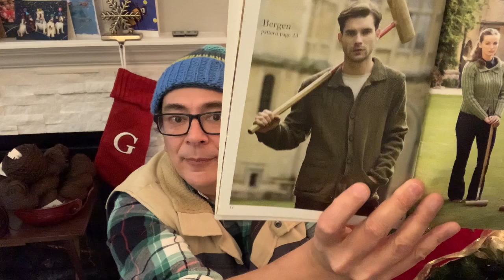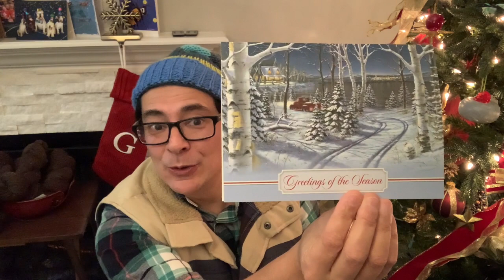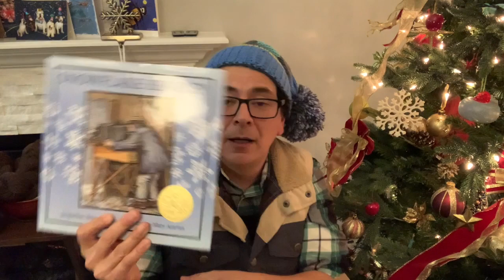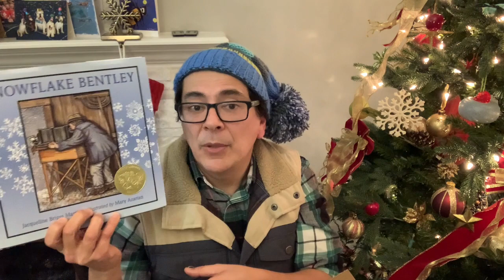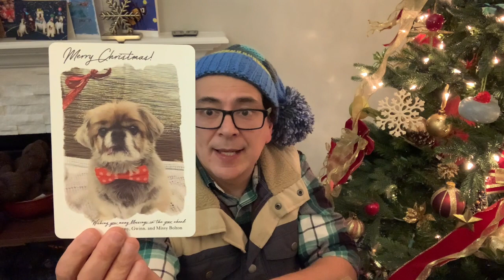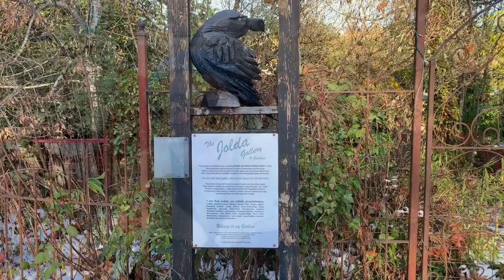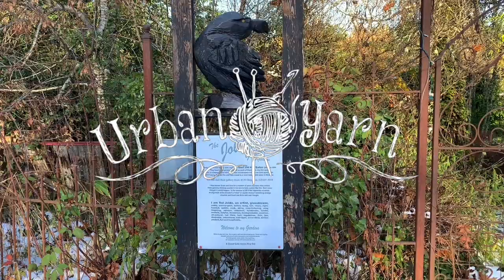169 Yarn Video - Scarves, Happy Mail, Trees Bakery and Jolda Gallery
In this episode I catch up on my finished projects. It’s a long one and will be my last catch up for the year. I have a few unboxing to do between now and the new year, but this is the last updates with my WIPs and Happy Mail that warms my heart!

I also catch you up on some highlights in our community over the last few weeks, so if you are interested in some video footage and photos, stick around until the end.

I hope you are staying well and happy.

For those who use the Kind Size Addi Express knitting machine and crank by hand, here are the ratings that I have found for the yarns that I used in 6 scarves (1 to 5 - 5 being the most friendliest):

Scarf 1: Herrschners Pastry Plus (Frosted) rated 5
Scarf 2: Herrschners Pastry Plus (Pomegranate) rated 5
Scarf 3: Bernard Premium (Gray Marl) rated 4, Bernat Super Value (Teal Heather) rated 4, I love this Yarn (Navy) rated 2, Charming Acrylic (Brown) rated 4.
Scarf 4: James C Brett Marble (MT19) rated 5, Premier Sun Colors (Woodlands) rated 4, Lion Brand Heartland (Glacier Bay) rated 5, Lion Brand ReSpun (Grey) rated 3.
Scarf 5: Lion Brand Heartland (Glacier Bay) rated 5, Lion Brand ReSpun (Grey) rated 3.
Scarf 6: Lion Brand Scarfie (Teal Silver) rated 4, Bernat Cozy Style (Autumn Yellow) rated 5, Red Heart Super Saver (Aruba Sea) rated 4, Red Heart Soft (Seafoam) rated 4, Panda Carnival 8 Ply (Baby Boy Blue) rated 4.

Note for one yarn that didn’t make the cut:
SpinRite Tent Sale - Monster Ball (Grass) rated 1
This yarn kept on jumping the pegs and dropping stitches.

Patterns and Tutorials mentioned in this video (In no particular order):
Please note you might like to search else where for best price deals on pattern purchases.

Rowan - Simple Shapes Pure Wool Worsted | The Bergen - Design by Martin Storey

Triangular Scarf "Leukone" | pattern by Kleines Feines Austria (Claudia Ramprecht)

Yarn stores and brands mentioned (In no particular order):
West Yorkshire Spinners Exquisite 4 ply - Baywaters
Madelinetosh Tosh Light - One Of A Kind - Herbology
Knitcrate Vidalana - Walking Dead
Lion Brand - Heartland, Scarfie Mandala Tweed Stripes
SpinRite - Yarnspriation Bernat Cozy Style - Autumn Yellow
Michaels Crafts store - Loops and Thread Impeccable

Thank you to these special friends who sent me happy mail:
Crystal from USA - for the West Yorkshire Spinners Exquisite and MadelineTosh Light
Penny Bolton, USA - for the Knitcrate Vidalana and the beautiful box of surprises, Snowflake treats and yarn
Karen from USA - for the magnify glass
Elaine from Canada - for the Christmas Card
Judy from Canada - for the Christmas Card
Lisa from USA - for the I Love This Yarn (navy)
Cheryl from USA - for the wonderful Rowan Valley Tweed, Criative Yarn, Hobbii Dahlia Cake and KnitCrate Yarn.

YouTube channels mentioned (In not particular order):
Crystal  @BAGODAYCROCHET
Judy @judyscreationsincrochet2710
Lisa @EpicYarnGems
Pamela @PamelasCrochetKnitCorner1
Zee @zeldanrj3
Setta @SettasPlace

Filmed on 20221216 | Published on 20221218